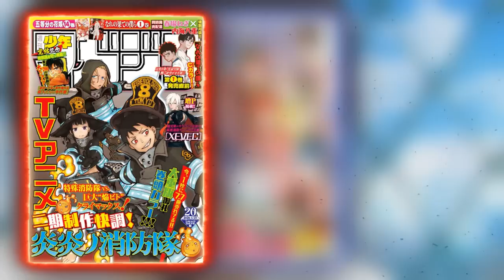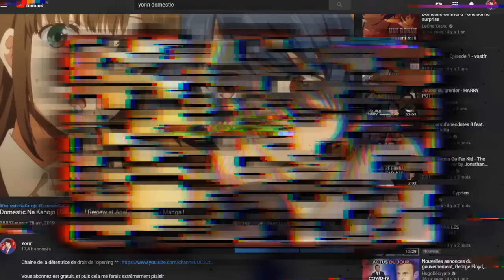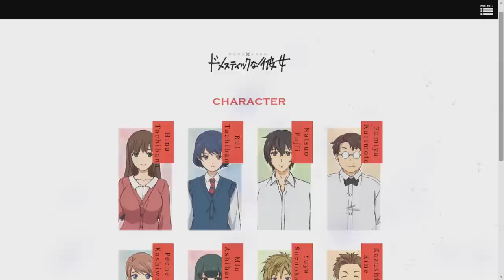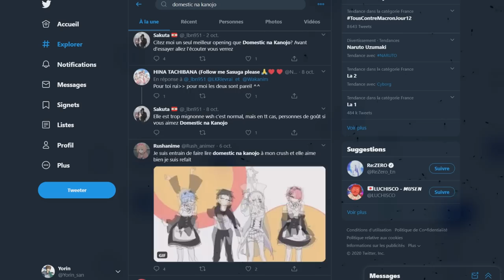Domestic Na Kanojo | SAISON 2 Toujours Possible ?! Conclusion du cas !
PSN : Tricheur85

▃▃▃▃▃▃▃▃▃▃▃              Copyright          ▃▃▃▃▃▃▃▃▃▃▃▃▃